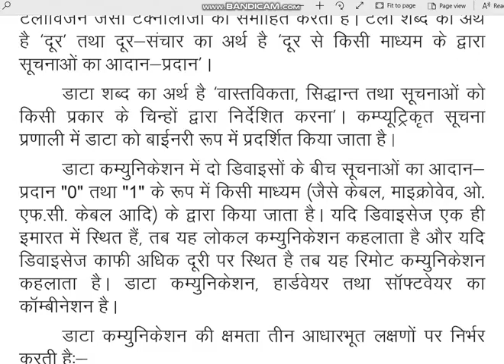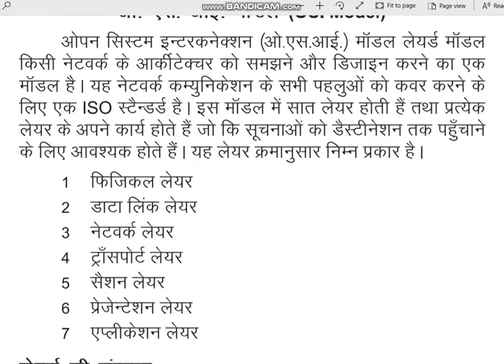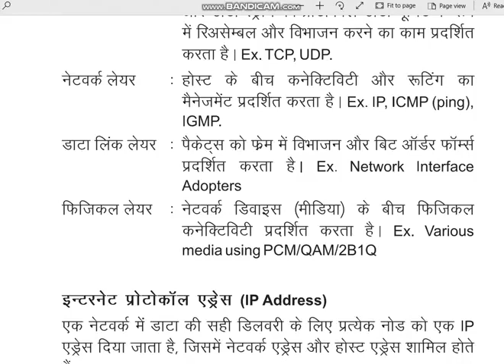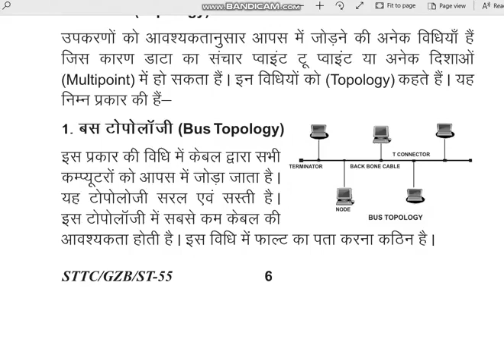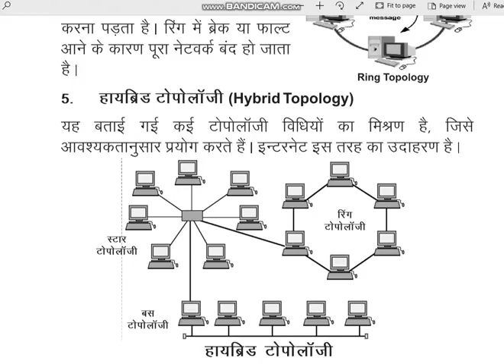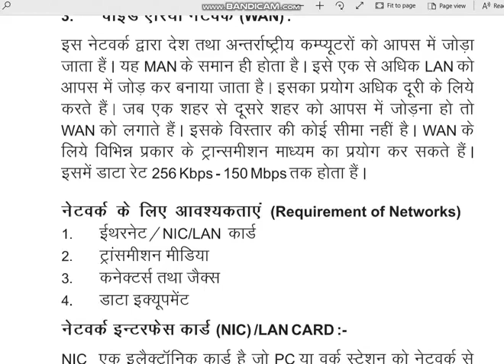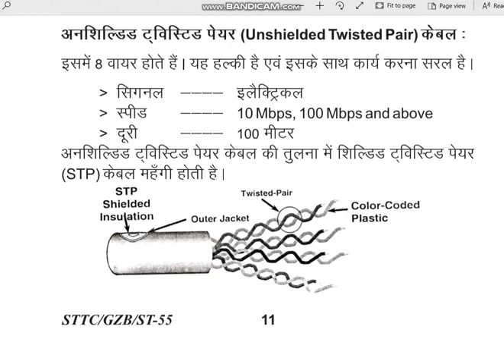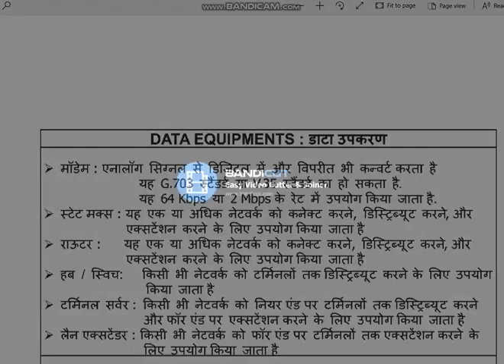Data Communication by RK